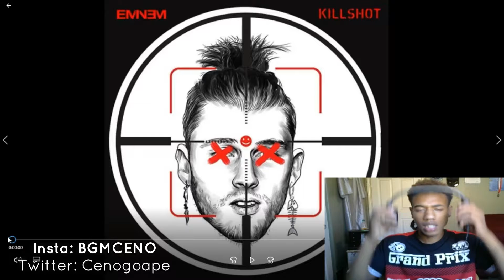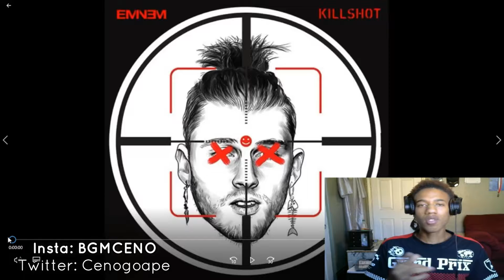KILLSHOT - Eminem (MGK DISS)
Link To New Vlogging Channel

Back At it Again TOASTY GANG !!! If you have any video request or comments and or suggestions dont be afraid to leave them below and remember to follow me on my social medias to get a shout out... "YA FEEL ME!!"